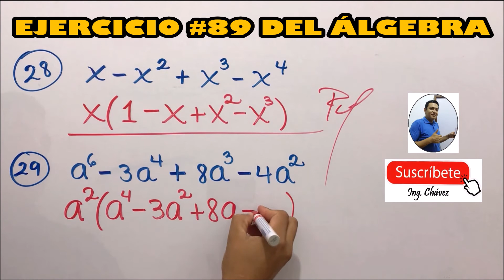😊😊 ÁLGEBRA EJERCICIO #89 - Literales 28 y 29 💯🙊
👀👊 Acá les dejo el procedimiento para resolver los Literales 28 y 29 del Ejercicio #89 del Álgebra. Corresponden al Caso #1 de FACTORIZACIÓN denominado FACTOR COMÚN, en el subtema FACTOR COMÚN MONOMIO. Espero les sirva mucho. 👌✍️